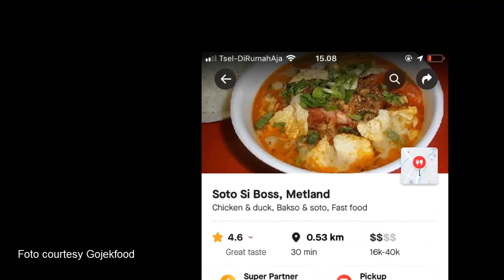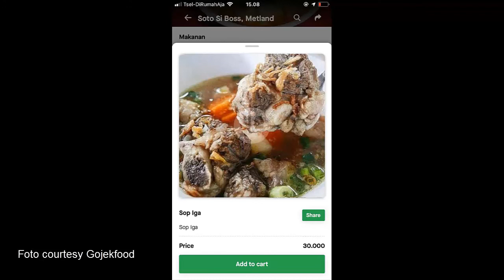Soto Si Bos Metland Transyogi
Soto Si Boss adalah warung makan di Metand Transyogi, menu yang ada di sini umumnya adalah soto Betawi dan Soto bening ayam dan daging sapi, semuanya enak dan seger banget. Pokoknya benar-benar joss nikmatnya

Foto:
courtesy Gojek Food